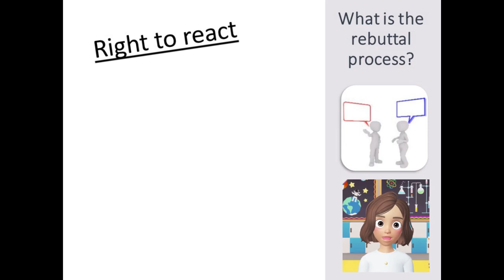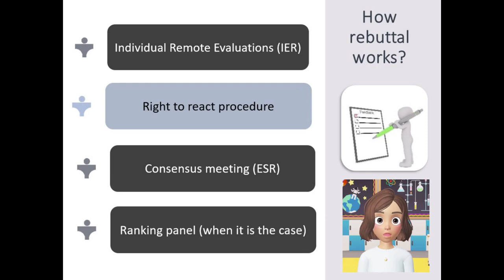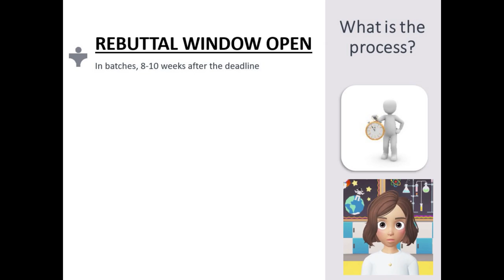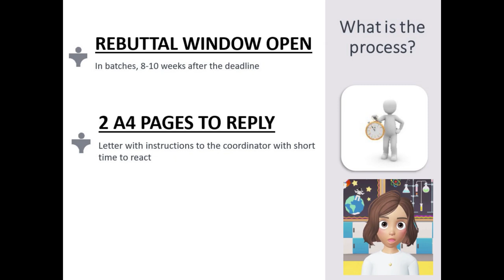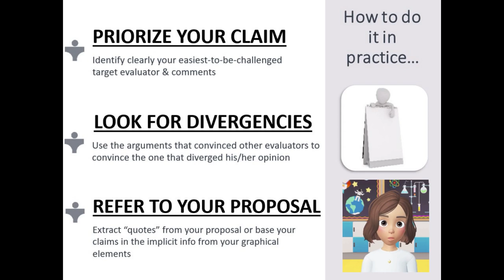Rebuttal - HEin3Minutes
This video provides the basics of the Rebuttal process in the evaluation procedure of proposals in Horizon Europe, out of a collection of videos on different Horizon Europe topics.